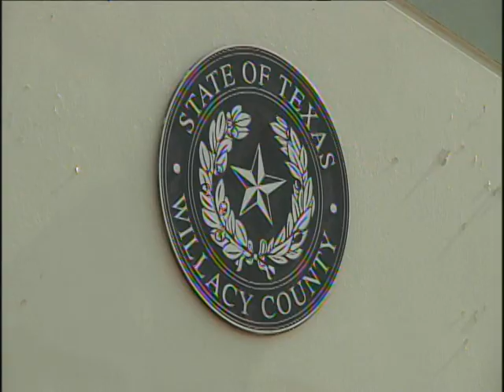Willacy County asking for money to prosecute alleged murderers